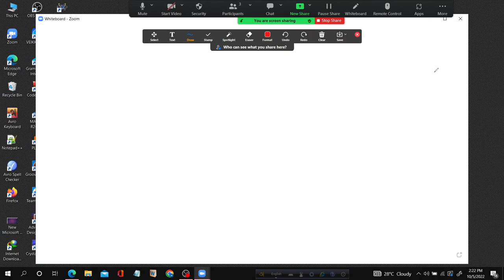HSC Circle 4(A) | বৃত্ত। Concept of circle | Lecture 02 |KAPOL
এই প্লে লিস্টে সিস্টেক পাবলিকেশনির  বৃত্ত অধ্যায়ের সম্পূর্ণ সমাধান পাবেন।
You can contact with me through  facebook(if any need).